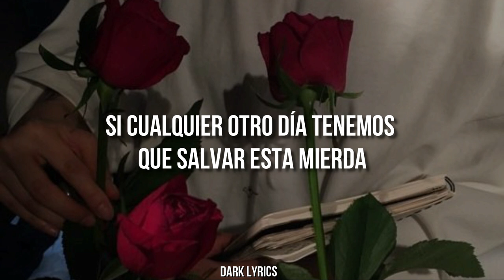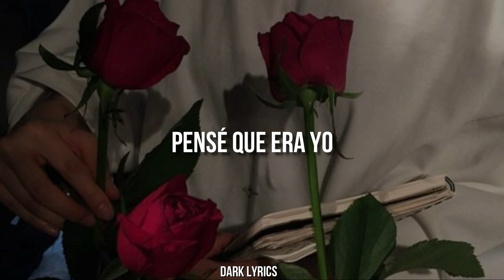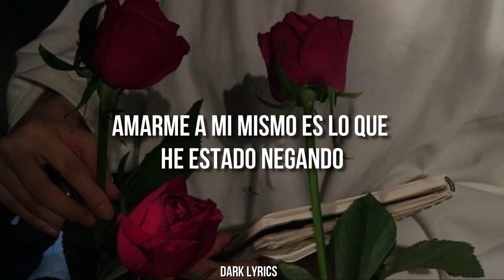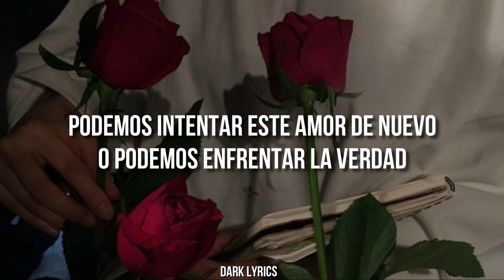Face the truth - Lucidious ft. Xavier Frye // Español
Can I ever really find a way to let go of you
I been thinking about it every time that I'm in a booth
Try to put together everything that we do
Every step we take is away from the truth
What's the point of a relationship
If every other day we gotta save that shit
It's gotta be love, thought we found it
Ship has been sinking we both have been drowning
All the hatred that we been allowing
All the alcohol that we been downing
Afraid to commit but afraid to let go I'm alone I can feel all the demons surrounding
Been a while since I recognized
Who I see when I look in my eyes
Trying to breathe but the more that I try
More that I suffocate dying inside
Tried to be different we both tried to listen I'm sorry that I had to leave you behind
All of the bitching was causing division I had to let go I was losing my mind
Locked in a prison got lost in the vision of somehow believing that we would be fine
Made the decision to leave this position and put all my pain in the faith of divine (faith of divine, faith of divine)
All we can take is one day at a time
Be patient and open to seeing the signs
Love is a war that you might not survive
Happiness is what I hope you will find when you feeling the vibe and you meet the right guy
Thought it was me, but it wasn't our time
Still I'll love you till the day that I die (day that I die, day that I die)
Took it too fast but we were taking it slow
Hang on tight or we can let it go
We can surrender and just move on
We can be stubborn because we are strong
We can pretend that what we both know ain't true
I don't mind it and neither do you
Nothing to gain just something to prove
We can try this love again or face the truth
I wish I could stay here to be your protection
Loving myself is what I been neglecting
The most difficult part is the patience
While taking in all of these changes
I don't mean to be acting evasive
I'm pretending I don't wanna face this
I get sick to my stomach when I think about someone else touching you now I'm anxious
All I got left is a picture of us
All because we had broken the trust
Been working on gaining it back for a year, but the spark has been missing it turned into dust
Miss the high that I got from your touch
Both of us felt an adrenaline rush
Co-dependent treated you like a crutch
My heart was stolen & brutally crushed
Question is will I ever know
What we we could have been if I let you go
If I need to walk this path alone
All on my own cause I need to grow
Fuck, I'm sick of this
Feeling like a mother fucking hypocrite
Made a lot of mistakes I gotta live with it
Find a way to let it go and be indifferent
Quit talking (quit talking, quit talking)